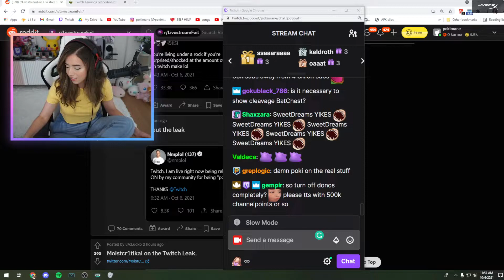Pokimane ROASTING Valkyrae and the entire YOUTUBE Community